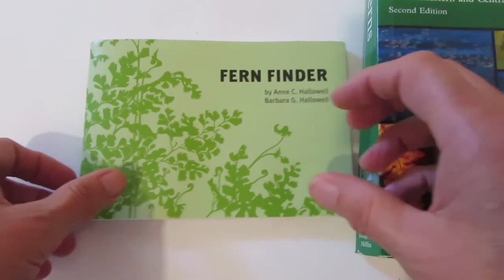Diagnostic Characteristics of Ferns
Check out our linktree below for our website, social media pages, and other important links!